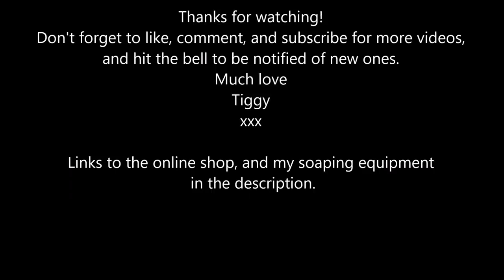Soap making with the heat transfer method | FuturePrimitive Soap Co.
Equipment:
Soap Cutters/Log Splitters

Filming equipment: Videos filmed with the Sony ZV 1. Photography camera Nikon D5500 DSLR. MY SOAP RECIPE Hey nosey,
So in this video we discuss Dolores Cannon, the Australian bush fires, and I'm demonstrating how to do the heat transfer method when making soap.
If you came here expecting just another soap making video where everything is cute, and perfect you're hanging out in the wrong bar babe. I like to talk ... a lot. Tough choice I realise but what harm can it do? Also, you could click the like button, which also helps to support me and my channel. If you really don't want to support me, nobody is forcing you to and you are free to scroll should the need arise. If you want to hear more rants, raves, and true crime stories stick around. It gets juicy here sometimes.
Oh, and if you like to comment, keep it clean, keep it classy, and keep it kind. If you are rude, or abusive I'll mute you and nobody will make friends with you because they won't be able to see you in the comments. You won't even know you've been muted, you'll just think you got away with it. Remember that karma hides behind every corner. It's out of my hands what happens to you should you say bad words. Laters .

Soap Cutter

Soap mould Etsy shop